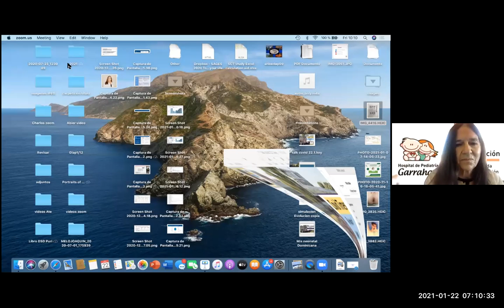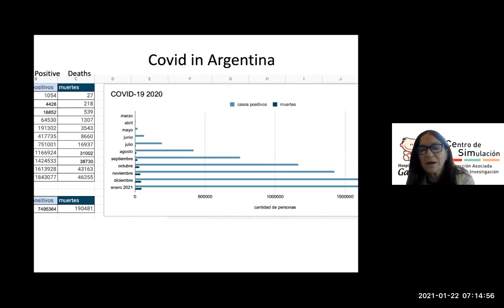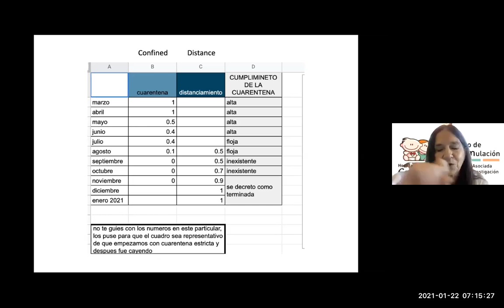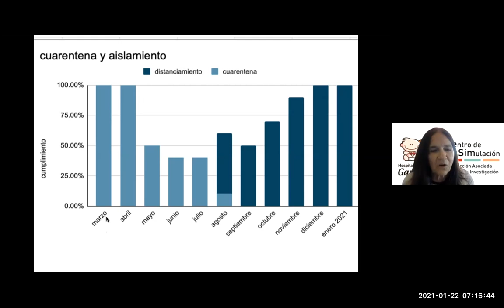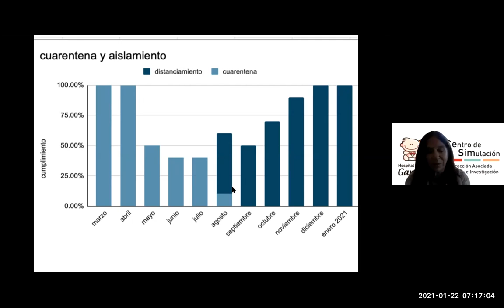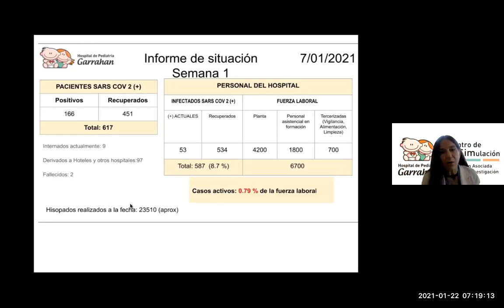Marcella Covid and Surgery Conversations Part 1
Join the University of Tennessee Health Science Center Global Surgery Institute as we welcome Dr. Maria Marcela Bailez
Head of Surgery at Garrahan´s Children´s Hospital,University of Buenos Aires Argentina and Director of the Pediatric Minimally Invasive Surgery (MIS) Training Courses. This is a continuation of the COVID and SURGERY Conversations series hosted by UTHSC Global Surgery Institute as we invite colleagues from around the world to share their experiences in battling the common foe of COVID-19 over the last year.